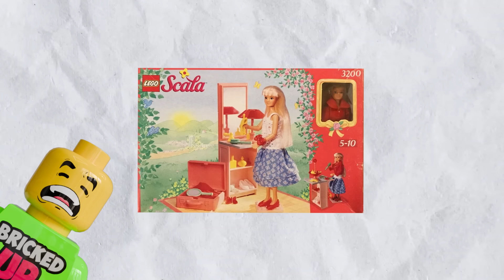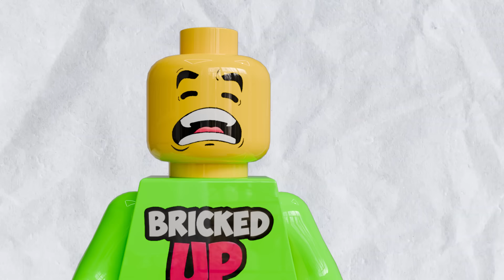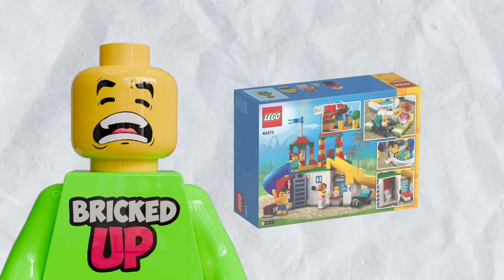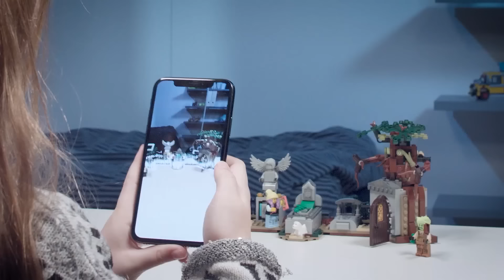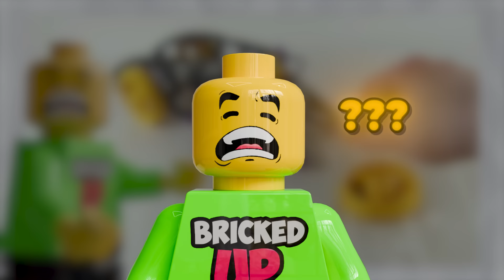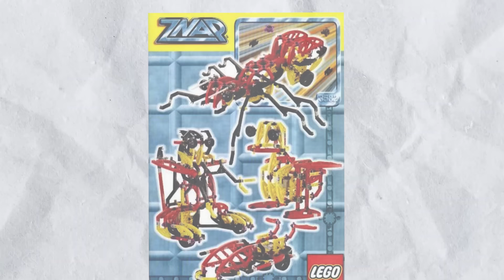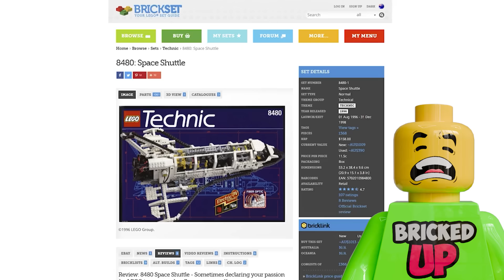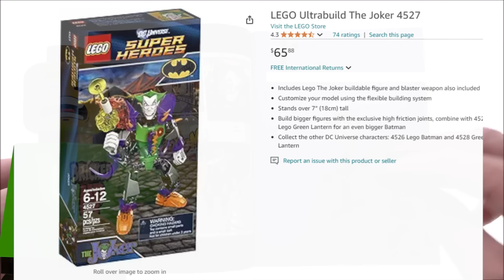BIGGEST LEGO Mistakes..